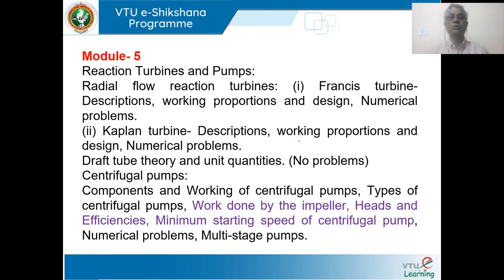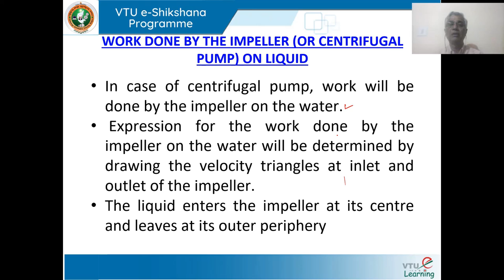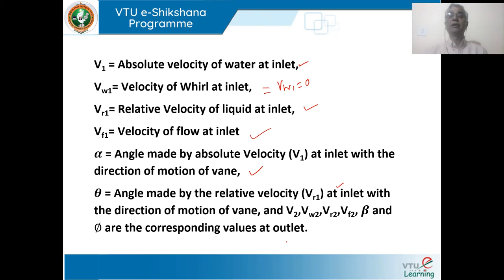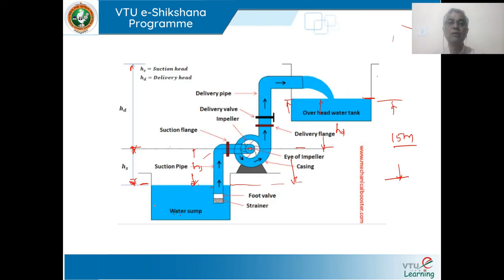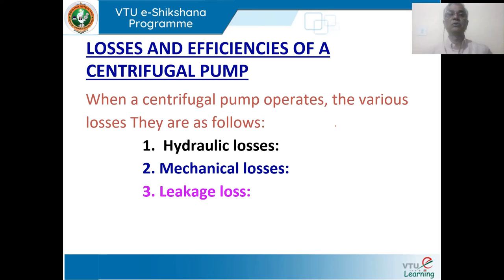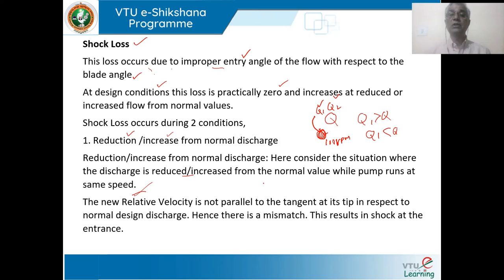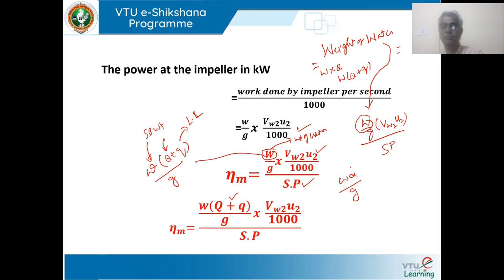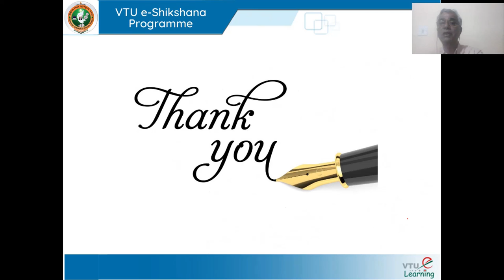Module 5 Lecture 7